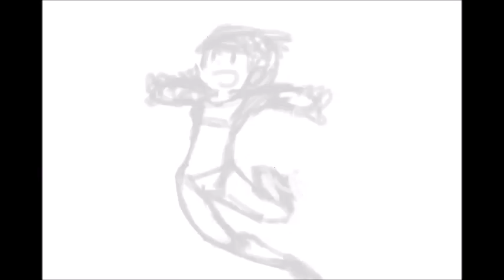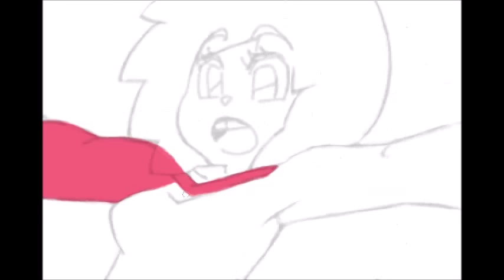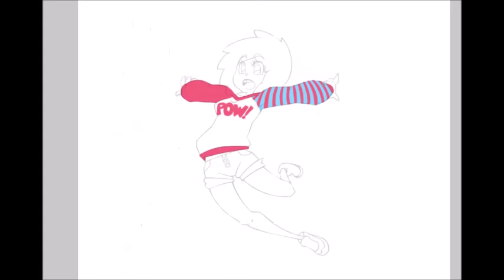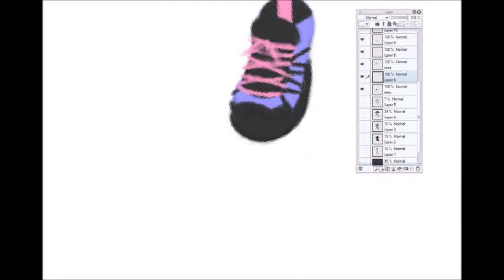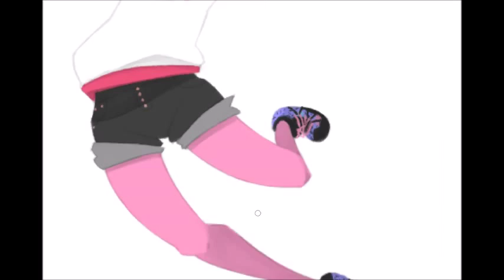Pow!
Drawing session of an original character of mine with old italodance song as background music!  Hope you enjoy! ^-^

Tools used:
Manga Studio (painting), Ezvid (screen capture), Windows Movie Maker (video editing)

Character:
Girl created by me, SuperCaterina

Clothes:
Beautifulhalo